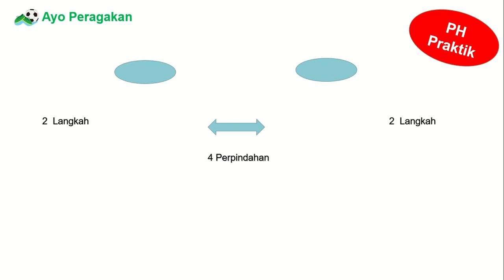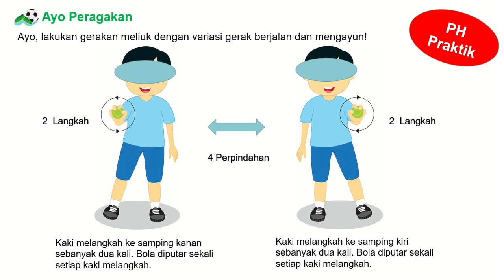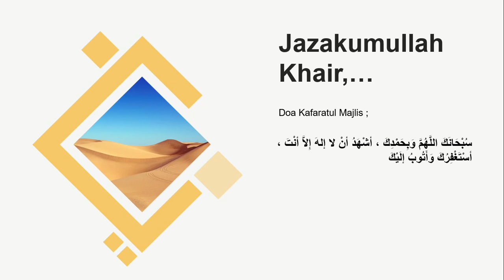(Kelas 3) PJOK - PH Kombinasi Gerak Teratur #2